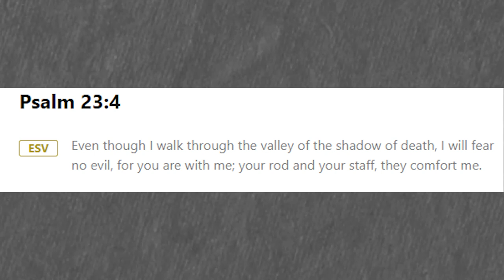Two Valleys and a Mountain | The Valley of the Shadow of Death and the Sunrise | CONFIDENCE HACK #20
Confidence Hack #20: Two valleys and a mountain actually equal something great on the other side...

Psalm 23:4 - Even though I walk through the valley of the shadow of death, I will fear no evil, for you are with me; your rod and your staff, they comfort me.

You are probably familiar with this verse. I'm sure you've heard it somewhere in a song or have read it in the Bible. It is a powerful and daunting sentence. Maybe you feel like you are in that valley now. But allow me to explain today why that is OK!

In today's episode, we go over how we may have gotten to this valley and how our journey over one mountaintop will lead us to another. And if a shadow is cast over us, that also means there will be a sunrise!

As you listen to this episode, know that any valley you enter means you came over the mountain, and that surely means you will be on top again. Gain confidence today, knowing that as you walk in the valley of the shadow of death, you will once again walk in the sun!

0:00 - Intro
0:48 - The Valley of the Shadow of Death